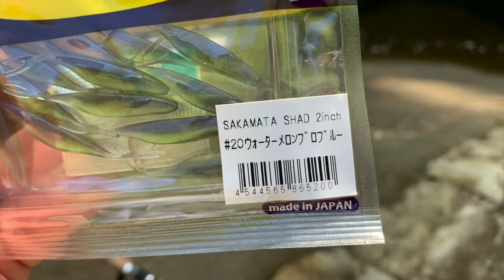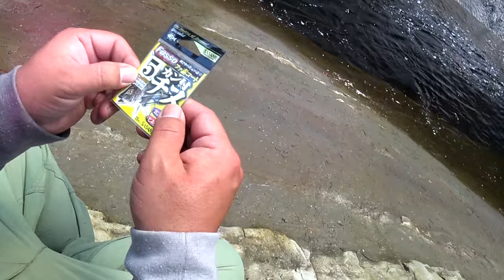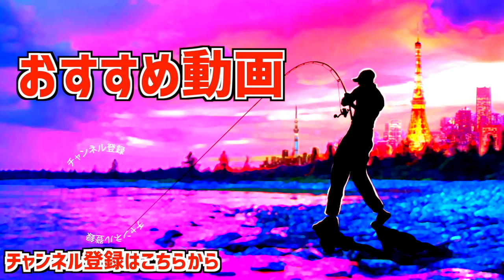【バス釣り】究極の入れ食いルアー！デプス2024新製品「サカマタシャッド２インチ」が危険過ぎる【釣れ過ぎ注意】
バス釣り、究極の入れ食いルアー！デプス2024新製品「サカマタシャッド２インチ」が危険過ぎるので釣れ過ぎ注意って事で新登場のマイクロルアーを試して来ましたよ〜
ノーシンカーの通し刺し、ワッキー刺し、ジグヘッドリグなどなどでサイトフィッシングの練習をして来ました！小型ながらサカマタシャッドな形状、素材感で見えバスが次々に反応してくれて楽しめました〜微妙な刺し方の違いで魚の反応が変わるので研究していきま〜す

55アップしか釣れない！デプス「コードネームバス」に巨大バスが襲い掛かる衝撃映像